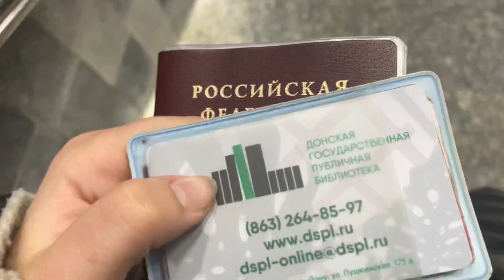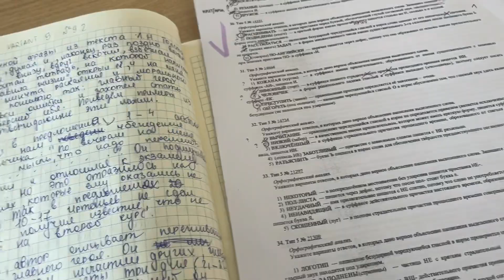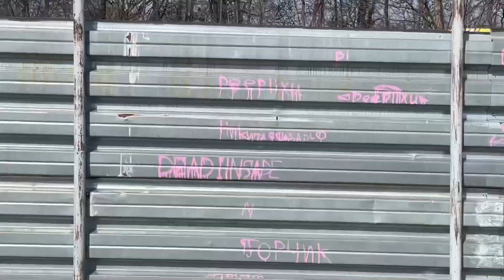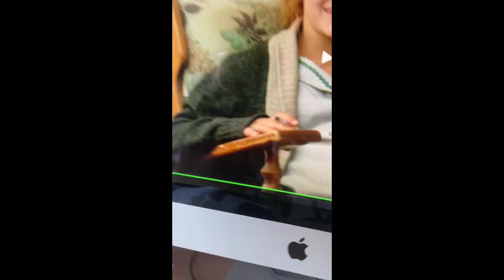spring diaries🎀🎧|| end of winter,ski trip, friends time